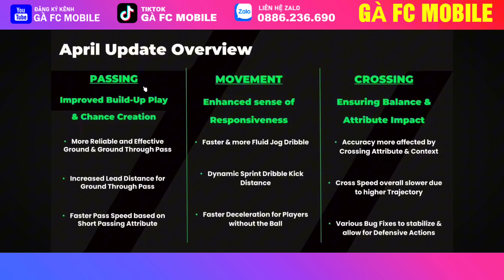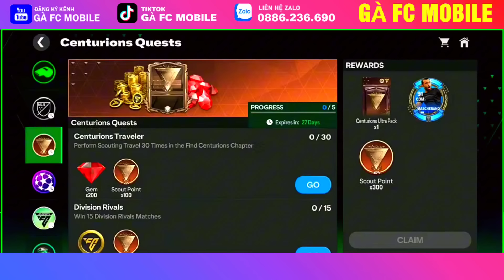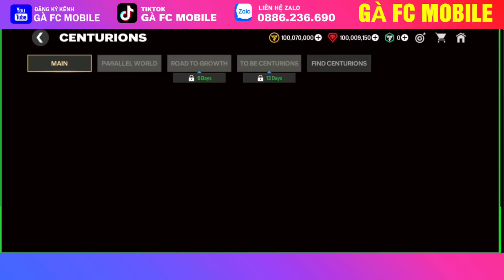✅️ CENTURIONS EVENT GUIDE GET FREE 97 OVR | BIG UPDATE GAMEPLAY FC MOBILE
Centurions Event Guide FC Mobile
How to get Ramos 97 Free Fc Mobile
Big Update Gameplay Fc mobile @RkReddy